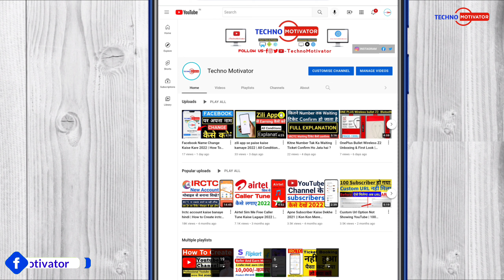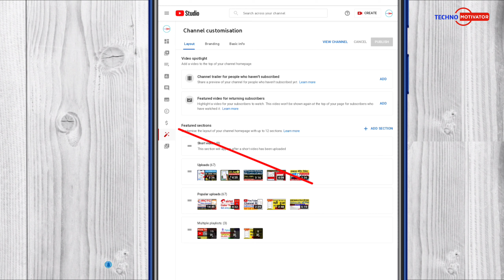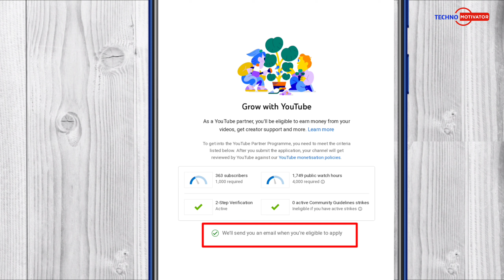notify me when i'm eligible | notify me when i'm eligible kya hota hai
Hello Friends
                     Techno-Motivator

ABOUT VIDEOS
➤Hello dosto Aaj ki Iss video me main aaplogo ko bataunga notify me when I am eligible ,,
iss video me Maine detail se samjhaya NOTIFY ME WHEN I AM ELIGIBLE KE BARE ME